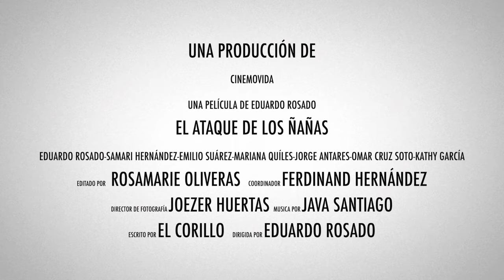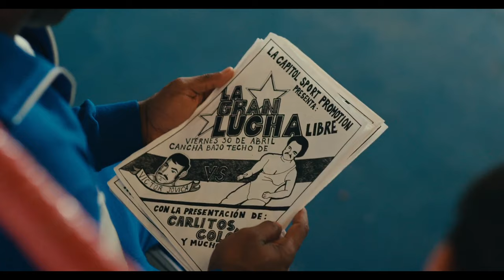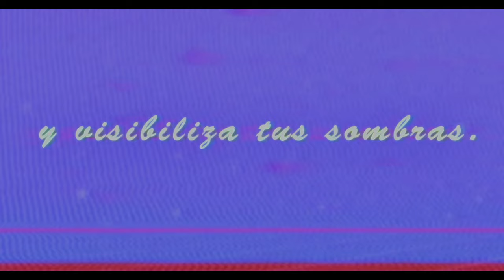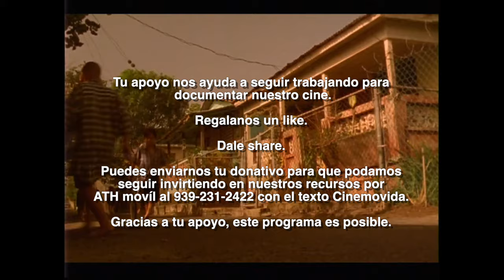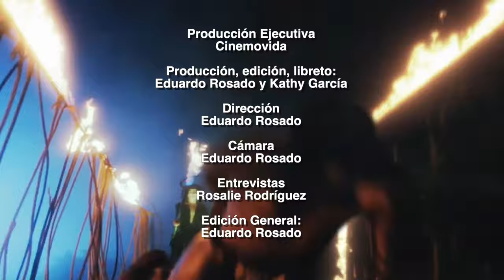CINEMOVIDA TV T3 EP20: PREMIERE PARECE QUE FUE AYER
Cinemovida fue el medio exclusivo que cubrió la premiere de la miniserie Parece que fue ayer, de la cineasta Sonia Valentín.